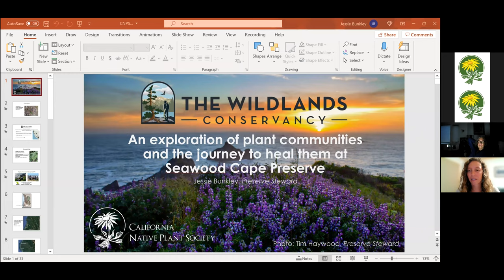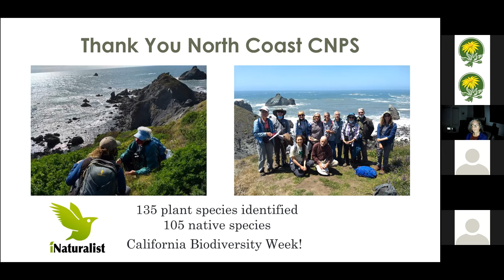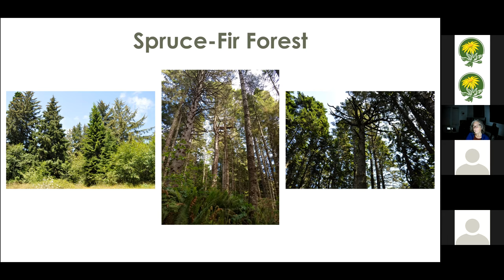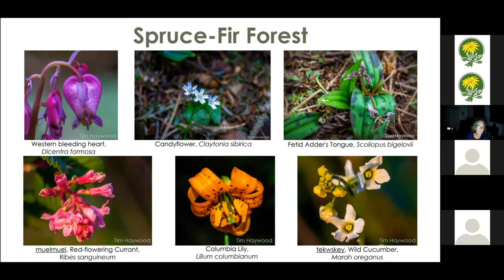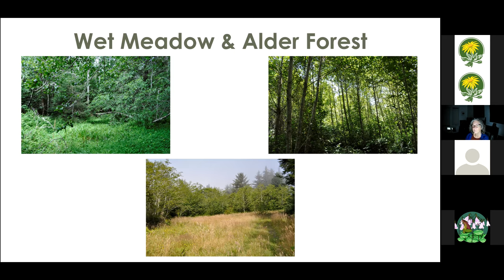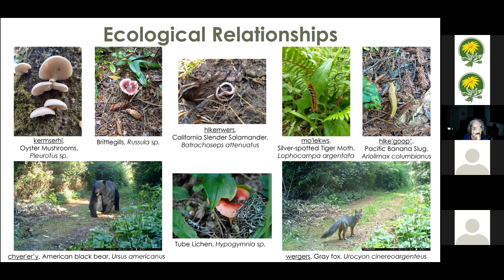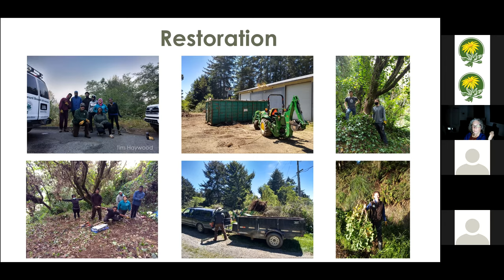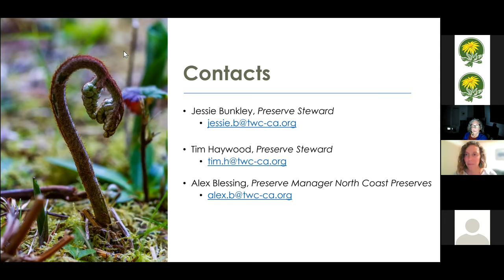An Exploration of Coastal Plant Communities and the Journey to Heal them at Seawood Cape Preserve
Join preserve steward Jessie Bunkley for a photographic exploration of several north coast ecosystems found on The Wildlands Conservancy's Seawood Cape Preserve, including spruce-fir and redwood forests and coastal scrub.  Learn about the interplay between native and invasive species, and ongoing efforts to restore ecosystem function and balance.